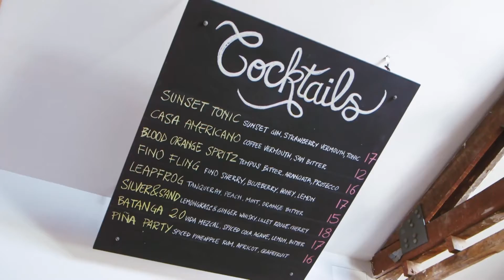Inner City Life with Brad Triplett - Harvey Leigh's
Harvey Leigh’s on Beaufort Street in Highgate is Perth’s newest talk of the town. Dan Wegener the owner has recently won the title of Australia’s best wine list so it’s fair to say they know their wines!

They have a lot going on, starting with coffee & crepes at the front, the gastro style pub serving their signature pastrami sandwich which is a must! Moving to the rear of the venue they have an outdoor garden bar serving a large range of craft beer, wine & summer cocktails.

My favourite feature is the option to buy a bottle of wine to either take away or have with your meal.